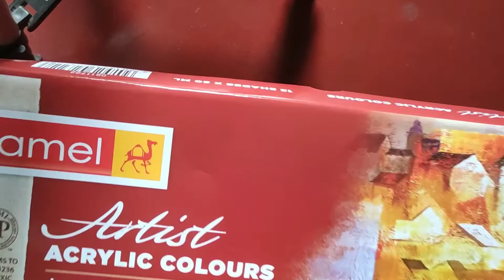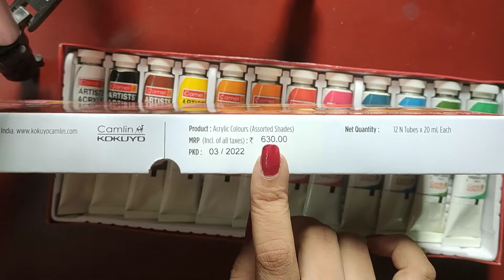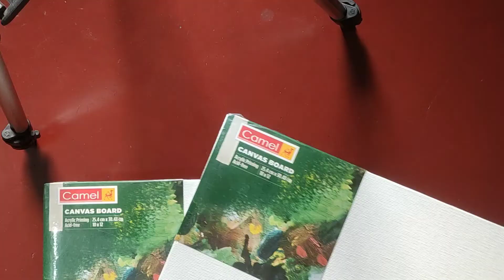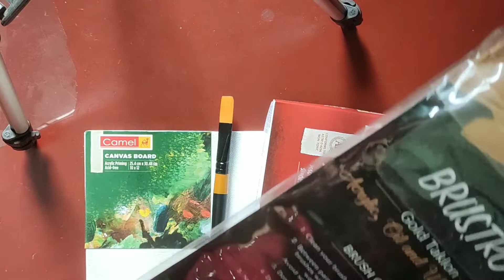Unboxing New Art Materials 😍 | Brustro and Camel art materials under ₹1500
Acrylic Color

Cover topic:
Unboxing art materials
unboxing drawing materials
unboxing new art materials
unboxing art supplies
brustro art materials
camel art materials
acrylic painting materials
Unboxing new art supplies